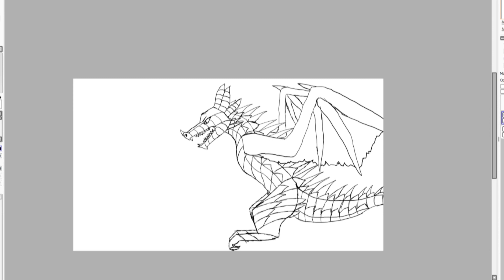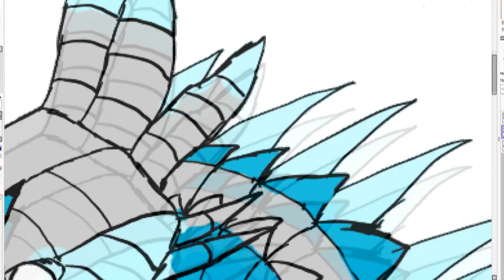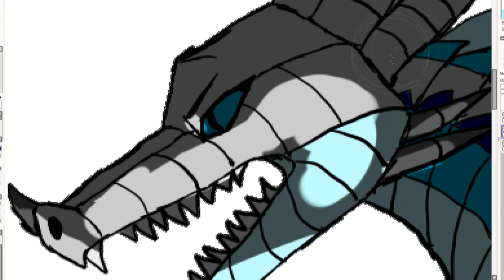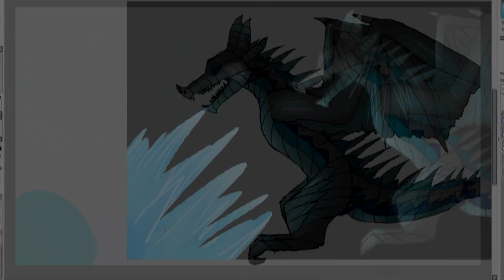Speedpaint - Viinturuth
Käytetyt ohjelmat:
PaintToolSai
Sony Vegas Pro13
OBS Multiplatform

Joo tää on mun OC dragoni :3 Omasta mielestä tää onnistu ihan hyvin~  Ja tottakai editoimisessa kesti sellane kaks tuntii ja sit tänne tubeen lataamisessa n. tunti :)))))))))))))))))))))))))))))))))))))) Ja sit en tottakai eilen (kaks päivää sit. Perkele ku latas hitaasti) ehtinyt tätä editoimaan & lataamaan koska mut häädettiin koneelta  :)))))))))))))))

(Alku tästä vidistä puuttuu, toisinsanoen luonnokset. Testasin ekaa kertaa kuvausohjelmaa ja aloin kuvaamaan vääränlaista tiedostoa jota editori ei hyväksyny :D)

Vois kirjottaa tän menneisyyden tähän mut en mä ny jaks, kirjotan joskus myöhemmin kun jaksan 8)))